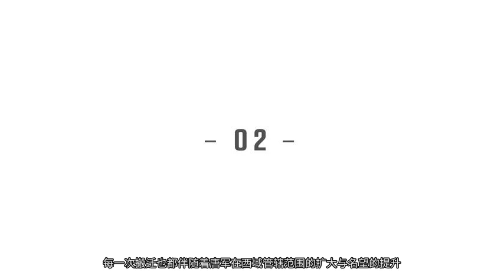玄奘流过泪，士兵洒过血，这就是《长安十二时辰》里的安西都护府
公元627年，玄奘开始西行，大概两三年时间，玄奘走到了伊吾（今新疆哈密），在艰辛跋涉的漫漫长路上，忽然有一对人马带着厚礼张灯结彩夹道相迎，让玄奘又感慨万分又措手不及。